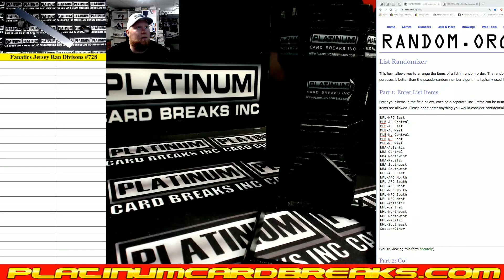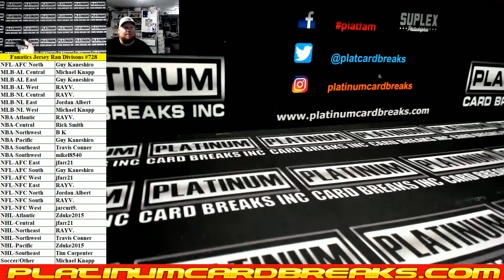Fanatics Authentic Autographed Multi Sport Jerseys Random Divisions #728